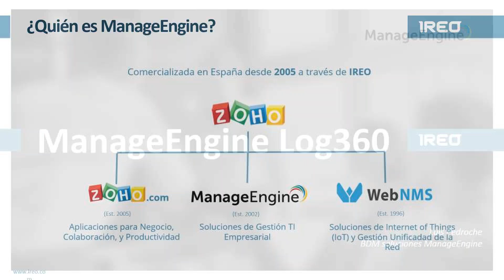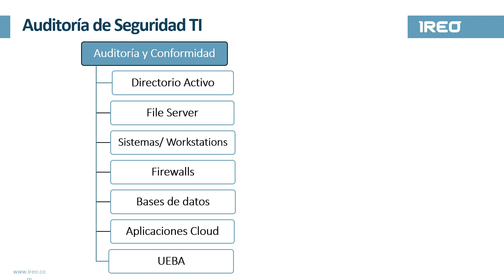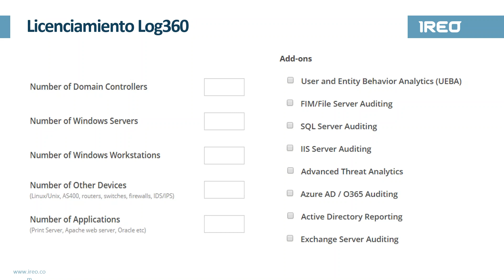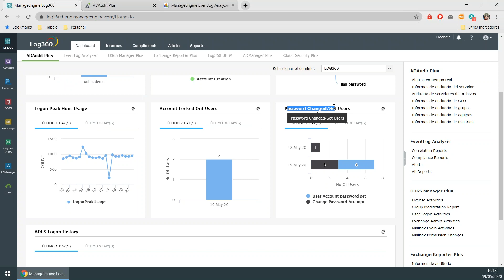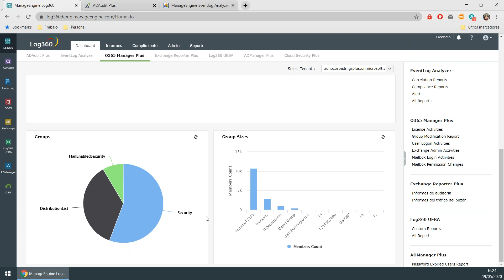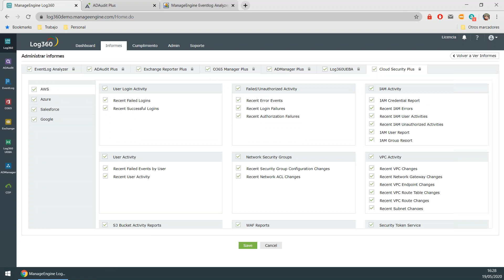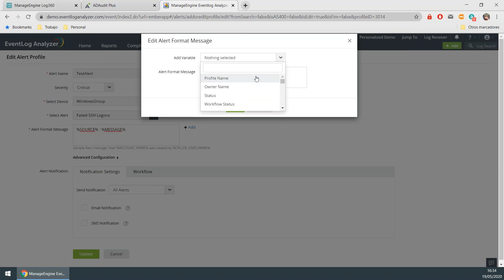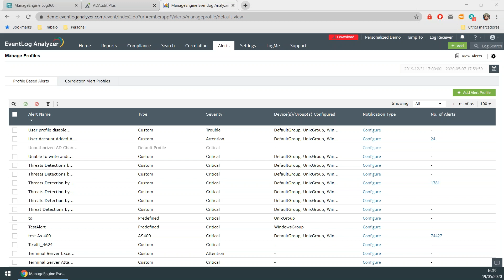ManageEngine DEMO técnica Log360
ManageEngine Log360 es una solución SIEM integrada para afrontar todos sus desafíos de gestión de logs y seguridad de red. Esta solución integrada combina las capacidades de diferentes módulos que centralizan la recogida de eventos de distintas fuentes como Directorio Activo, Exchange, Office365, servidores de ficheros, sistemas en general (Windows, Linux/UNIX, etc.), aplicaciones onpremise (SQL, Oracle, IIS etc.) y cloud (AWS, Azure, etc.), dispositivos de comunicaciones (routers, switches, firewalls,etc.), integrándose además con soluciones de terceros de gestión de vulnerabilidades y amenazas.

Log360 puede identificar actividad de usuarios y diferentes situaciones de riesgo gracias los múltiples informes predefinidos y reglas de correlación, puede realizar análisis forense de eventos con su potente motor de búsqueda y estructurar cualquier fichero de log. Además, puede incorporar además un motor de machine learning que permite identificar comportamientos anómalos de usuarios y entidades (UEBA) dentro de la red.